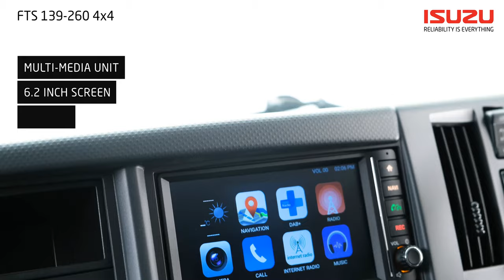Isuzu F Series FTS 139-260 4x4 Walkaround :: Isuzu Australia Limited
Isuzu Australia Limited's FTS 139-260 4x4 is Isuzu's off-road heavyweight, standing up to the toughest conditions with an off-road GCM of 18,000kg.